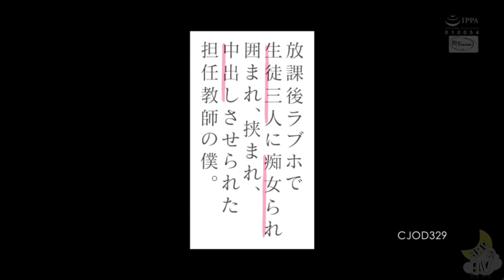Himekawa Yuuna/Kururigi Aoi/Fukada Yuuri/Asada Yuuri | 姫川ゆうな/枢木あおい/深田結梨/浅田結梨 | 3 in 1 | 3 ต่อ 1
After School, I Was A Teacher Who Was Surrounded By Three Students In A Love Hotel, Was Sandwiched, And Was Made Vaginal Cum Shot. Aoi Kururugi Yuuri Asada Yuuna Himekawa
CJOD-329 放課後ラブホで生徒三人に痴女られ囲まれ、挟まれ、中出しさせられた担任教師の僕。 枢木あおい 深田結梨 姫川ゆうな
中出し, 3P、4P, 女子校生, 騎乗位, 痴女